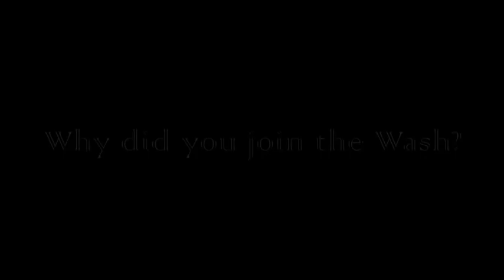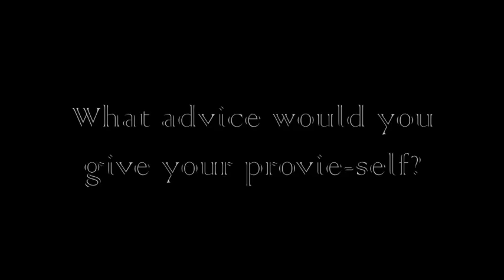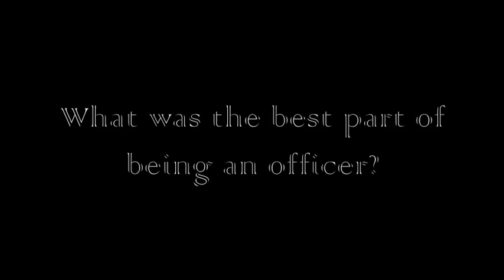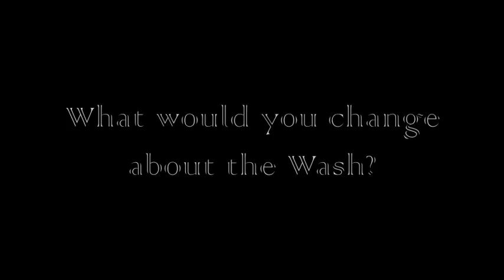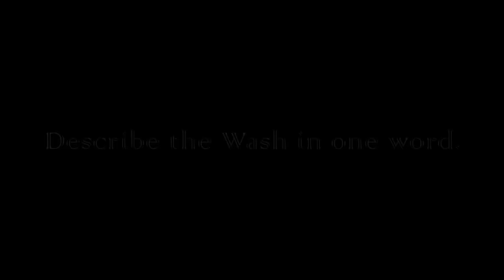Washington Literary Society and Debating Union History Video 2012-2013